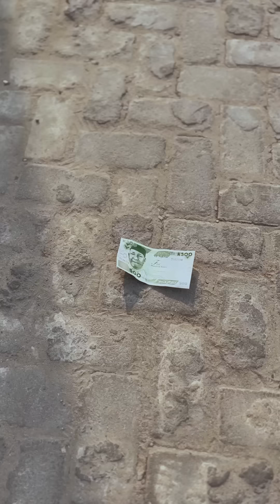Ayam That Ayam | Brodashaggi